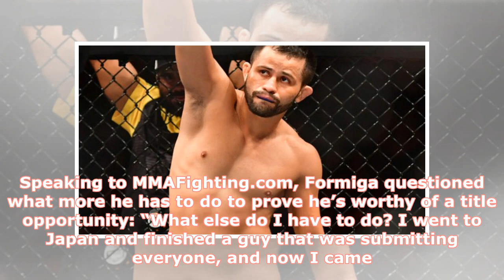Jussier Formiga Believes he Should be Next UFC Flyweight Contender | by MMA Fighting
► Jussier Formiga believes he has earned the right to an Ultimate Fighting Championship (UFC) flyweigh...